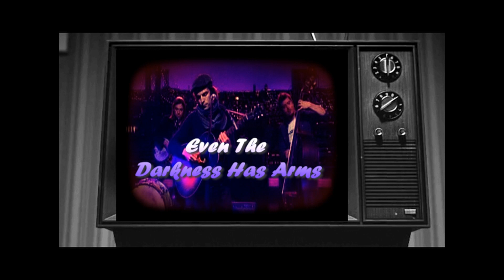Barr Brothers ~ Even The Darkness Has Arms (11/19/14)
BarrBrothers EvenTheDarknessHasArms. Nov, 19, 2014. Letterman said he would like it if he could be in be in the band.
Backstage @Hodag71 is mostly folk, rock, Roots, Bluegrass, Blues, Americana & Independent music generally outside the mainstream.